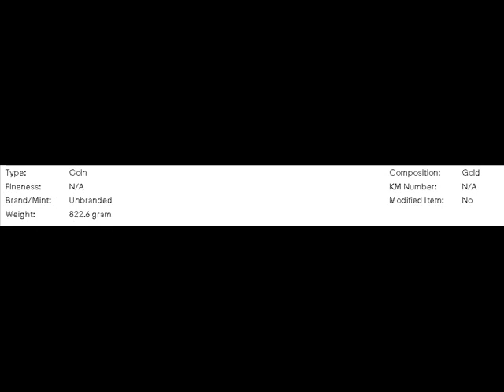Large Natural Gold Nugget 822.6 g Grams Genuine From Norther California